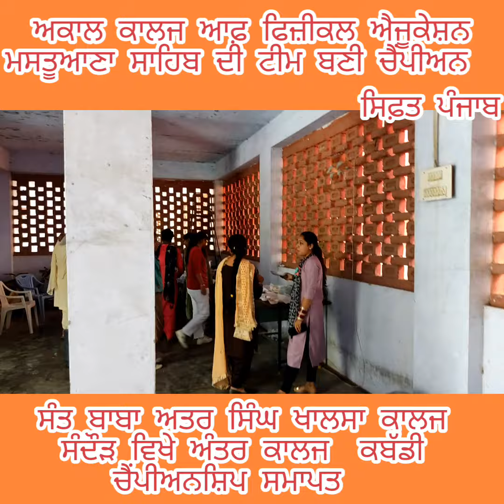ਸੰਦੌੜ ਕਾਲਜ ਵਿਖੇ ਅੰਤਰ ਕਾਲਜ ਕਬੱਡੀ ਪ੍ਰਤੀਯੋਗਿਤਾ ਸਮਾਪਤ ਮਸਤੂਆਣਾ ਸਾਹਿਬ ਦੀ ਟੀਮ ਬਣੀ ਚੈਂਪੀਅਨ